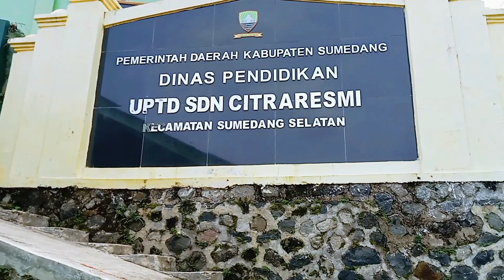Oncom Gondrong ❗Go Internasional ❗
Oncom Gondrong ❗Go Internasional ❗  Oncom Gondrong adalah suatu produk fermentasi yang terkenal dengan menggunakan bahan baku bungkil kacang tanah atau ampas tahu. Berdasarkan atas warna spora kacang yang terbentuk, oncom dapat dibedakan atas oncom merah dan oncom hitam
Oncom (Sunda: ᮇᮔ᮪ᮎᮧᮙ᮪, translit. Oncom) adalah makanan khas Sunda asal Indonesia. Makanan ini adalah produk fermentasi yang dilakukan oleh beberapa jenis kapang, mirip dengan pengolahan terhadap tempe. Perbedaannya adalah bahwa pada oncom hasil olahan dinyatakan siap diperdagangkan setelah kapang menghasilkan spora, sementara pada tempe hasil olahan diperdagangkan sebelum kapang menghasilkan spora (baru dalam tahap hifa).Proses fermentasinya diperoleh dari campuran kapang, yang dicampur dengan sisa bungkil kacang tanah, ampas tahu, ampas kedelai, atau ampas kelapa yang difermentasi hingga tahap spora
Dusun Cilipung Pasanggrahan Baru Sumedang Selatan Jawa barat, Pa Rondel sekeluarga memproduksi oncom Gondrong yang terbuat dari ampas tahu